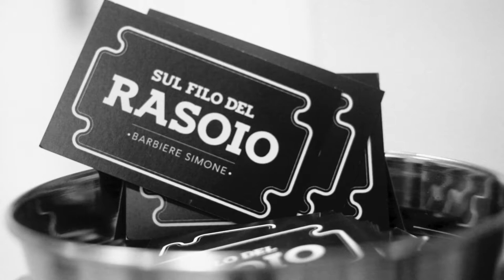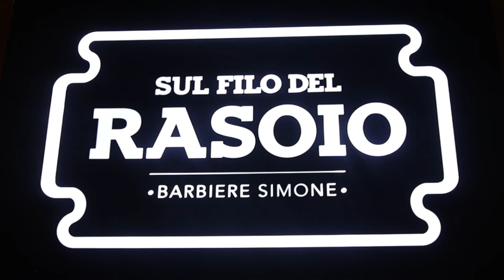Sul Filo del Rasoio - Barbiere Simone - Ritual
Arriva in negozio Philip Martin's: azienda che fa della biocompatibilità il suo marchio di fabbrica! Con loro entrano a far parte dei servizi i Ritual: vere e proprie sedute di benessere per la cura di barba e cute.
Quì nel video potrete vedere un Ritual per cute chiamato Ritual Detox.